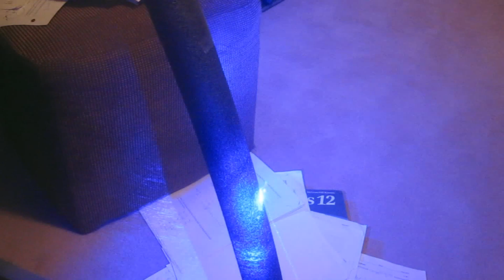2 Watt Handheld Laser overcharged to 2.6 watts!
445nm 2.6w laser burning stuff...